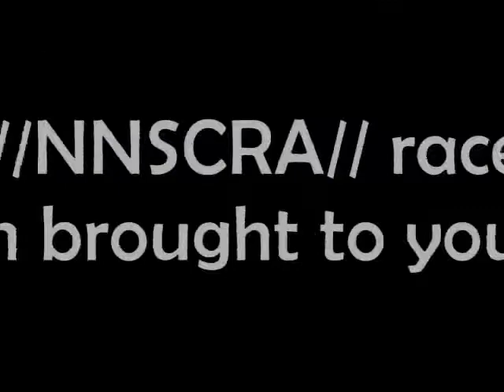//NNSCRA// S5 Oreo Truck Series- Race 22 (Watkins Glen)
Never was expecting a finish like this at Watkins Glen!!!
Special thanks to Derricke Reid for his help on commentary.

NO SPOILERS!
LIKE if you enjoyed this race.
COMMENT so you are in this race to keep your ride.